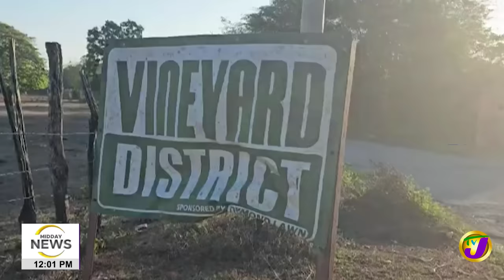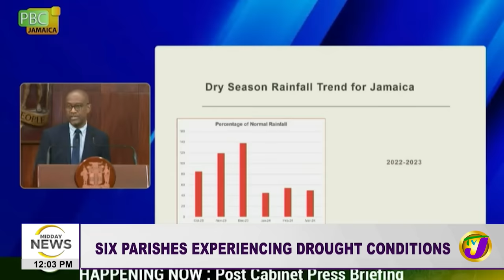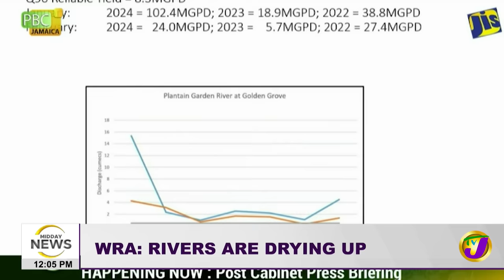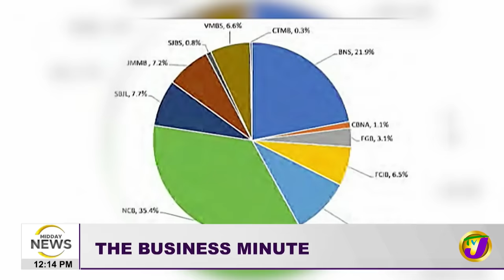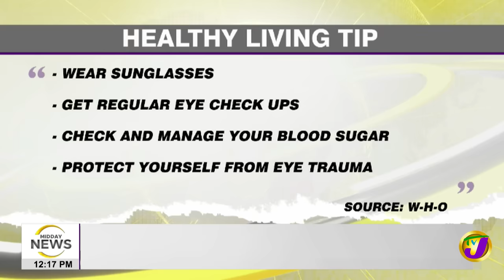Massive Fire at Riverton Dump, Corporate Area Under Smoke | Drought Spreading in Jamaica